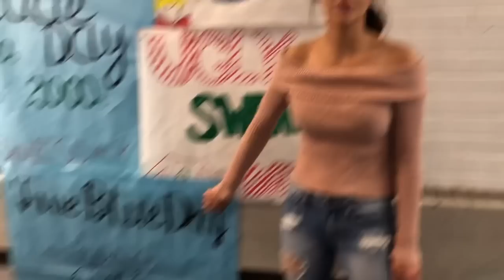Episode 23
This video is about PNN episode 23